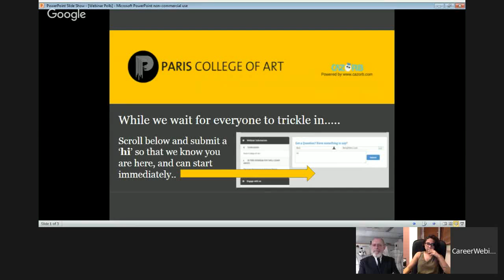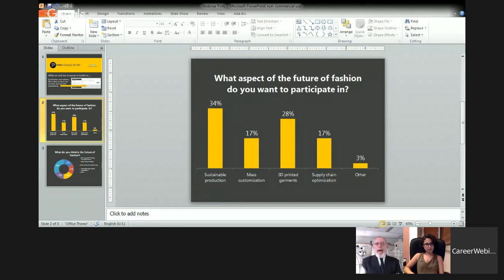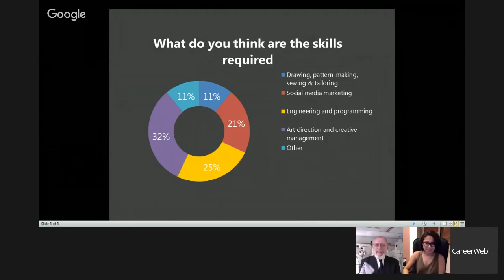'The Next Revolution in Fashion' with Donald Potard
Donald Potard, Chair of Fashion at the Paris College of Art, discusses the golobal trends in fashion including smart apparel, mass-customization and 3D printing of fashion.